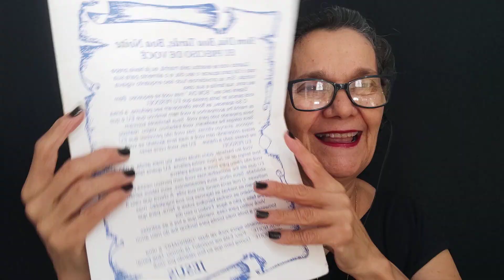ASMR SUSSURROS INTENSOS.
Este vídeo é caseirinho.
Asmr é uma técnica de ajuda pra aliviar o estresse e também a depressão, insônia e ansiedade.
Divulguem o canal da vovó,compartilhem...
Acione o sininho para receberem as notificações da Vovó Neuza Asmr🔔
Deixe seu comentário com emonj ❤️ ou mesmo escreva dando dicas, sugestões de Asmr ou dicas construtivas
muito obrigada por me acolherem em sua casa.
Peço pra vcs me seguir no CANAL VOVÓ NEUZA ASMR TEM VIDEOS TODOS OS DIAS.
Mastigação pode dar enjôo em vc,o som pode dar ódio!!!
Isto se chama Misofonia,gastura por exemplo por sons de tossir,sons limpar a garganta e mastigar .então aqui vovó Neuza tem outros vídeo de temas diferentes ok.
GRATIDÃO 🙏🏼🙌🏼🌹😘
Tenho outras plataformas...me sigam: Tik Tok
KWAI
Facebook,nós vídeos EDITADOS tem links
obrigada 😊🥰🙏🏼 gratidão. 😘
Lendo mensagens a pedido de Amélia Autumm e Víctor Lucas...sussurros